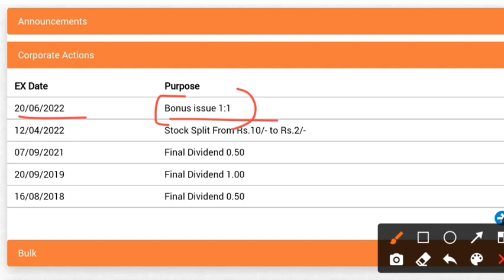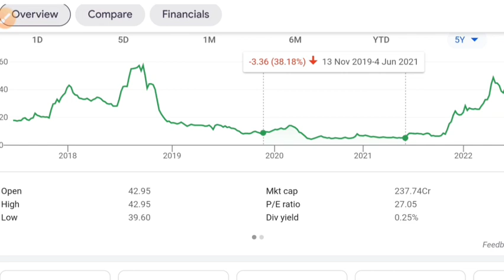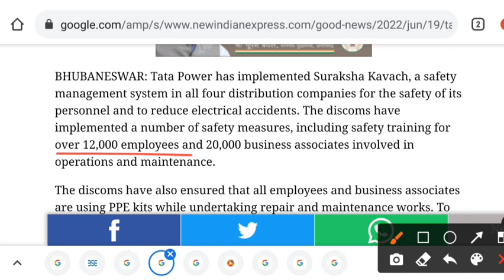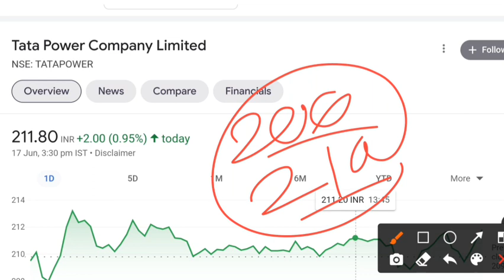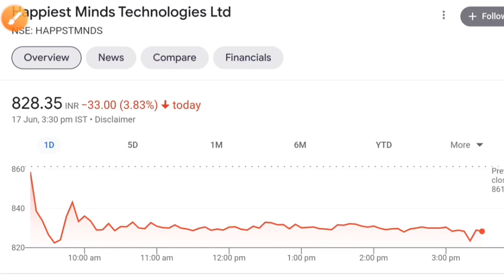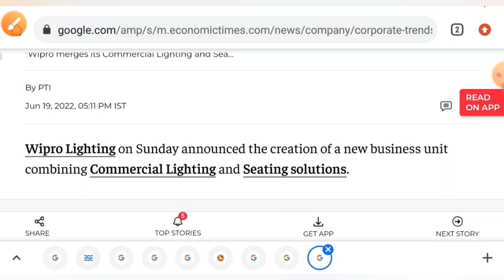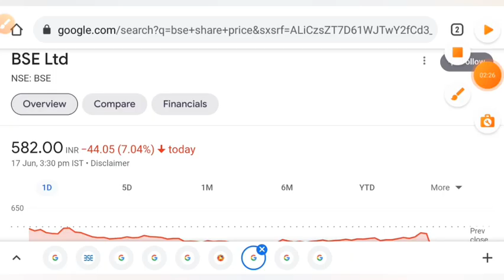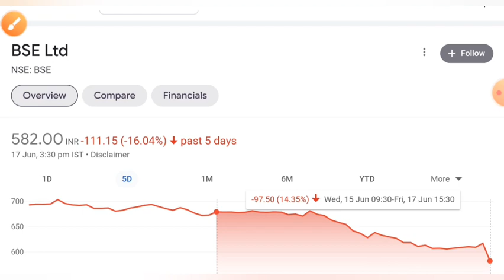WIPRO SHARE LATEST NEWS 💥 TATA POWER SHARE LATEST NEWS • BSE SHARE • HAPPIEST MINDS SHARE • STOCK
share market
stock market